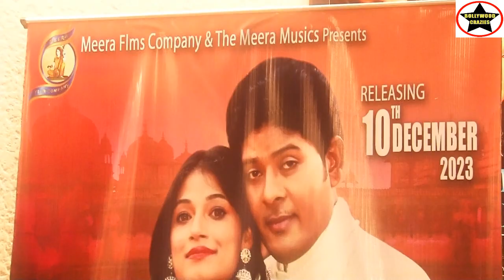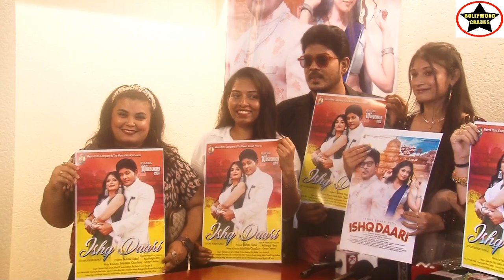Ishqdaari Song Launch Event:Shashi Kumar,Ashita,Producer Sushma Nishad,Director Baba Nitin Chaudhary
रिलीज़ हुआ स्टोरी बोर्ड एल्बम इश्कदारी

जिसका म्यूजिक लॉन्च अंधेरी स्थित स्टार हाउस में हुआ.इस गीत एल्बम निर्माता सुषमा निषाद.
प्रस्तुति मीरा फिल्म कंपनी और मीरा म्यूजिक जिसके लेखक और निर्देशक बाबा नितिन चौधरी हैं.

गीत एल्बम में अभिनेता शशि कुमार. आशिता जैन. साजिदा खान. खुशबू सैयद.मनीष यादव और इसके डायरेक्टर और फोटोग्राफर चंदन माली हैं.